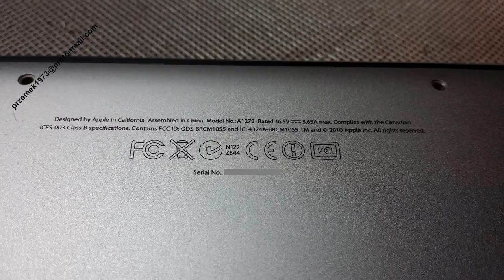A1278 disassembly BIOS battery replacement, cooler fan clean, wymiana, jak rozłożyć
MacBook Pro 13.3 - Early 2011 A1278 disassembly repair.
Czyszczenie naprawa wymiana dysku instalacja